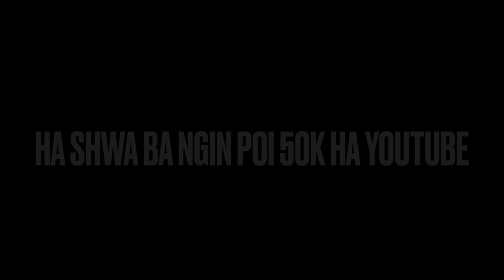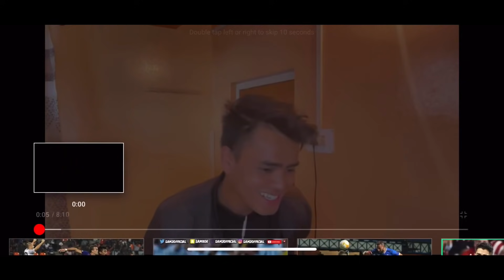50 hajar ngud ki nong kyrshan ia ka vlogg ba bang channel ! KHUBLEI SHI HAJAR SIEN IA PHI BAROH 🫂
Nga ieid ia phi sia baroh ki sohkhmow ba lah kyshan ia nga ba duh ka sien ka ba nyng kong ha duh mynta , Ngin dang iaid sha khmat nang ne

Nga ieid ia phi 3000❤️❤️❤️

khubei paidbah baroh ❤️❤️🥳